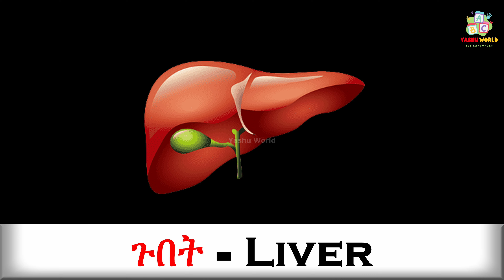የሰውነት አካላት - Body Organs in Amharic & English